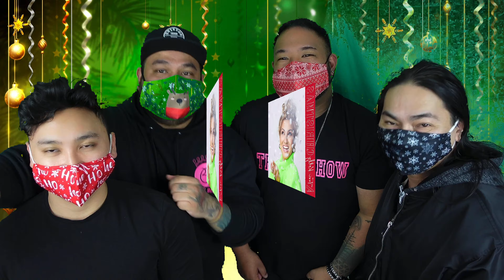25th Tori Kelly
Hi Friends!

Welcome to our annual Christmas Special.

This year we are featuring @ToriKelly and her song 25th.

Shoutout to @fara husna  @IceMelon

Shot with an iPhone Pro Max 11
Shot on a Moment
Shot on sonyzv1

Edited with Luma Fusion